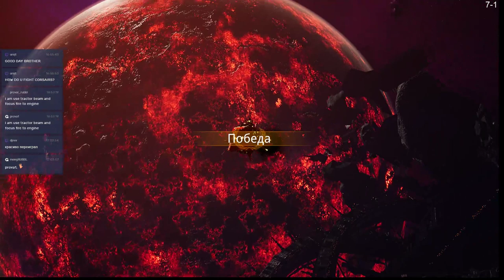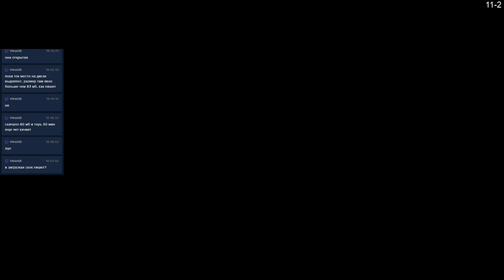Top pvp 1x1 orkz orkz orkz Battlefleet Gothic: Armada II